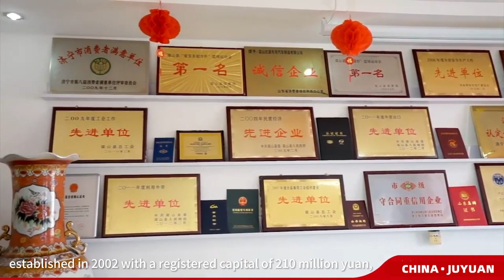巨源工厂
工厂实拍